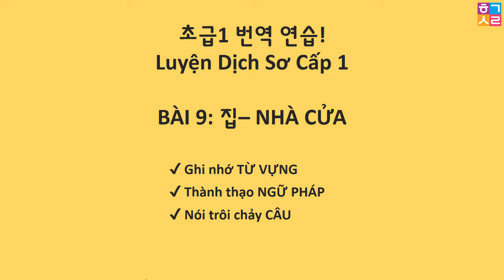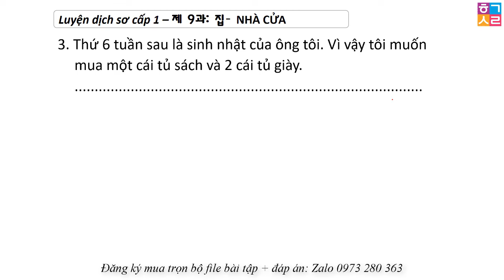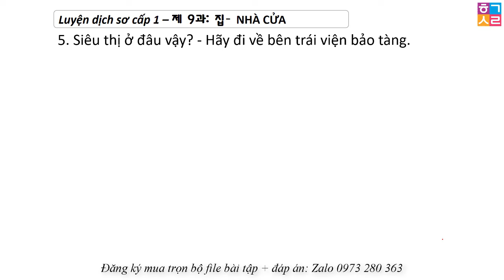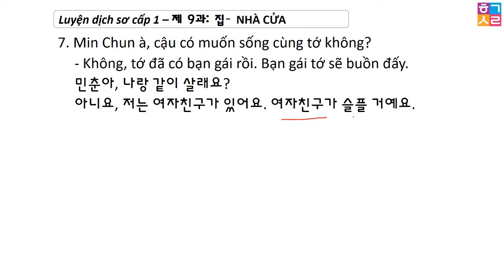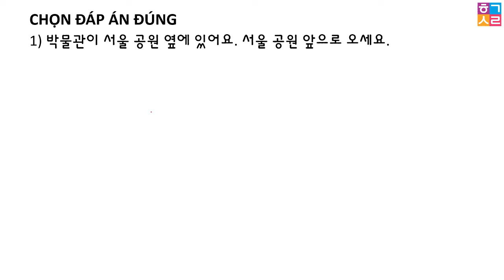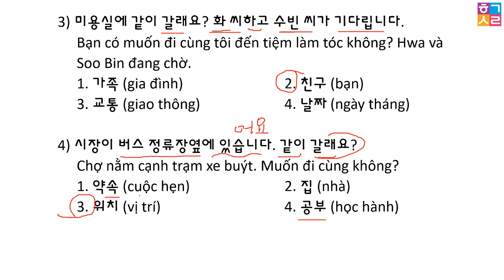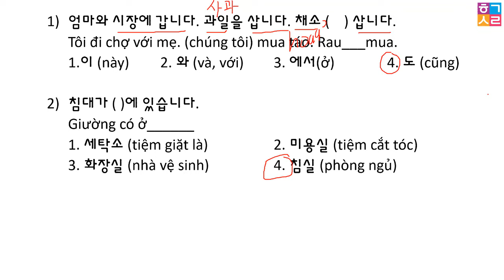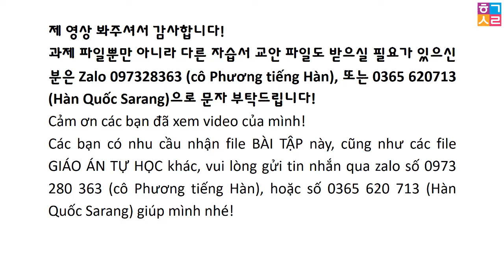[Bài 9 ] Giải Bài tập luyện dịch Tiếng Hàn Sơ Cấp 1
► Kết bạn Zalo cô Phương: 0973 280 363